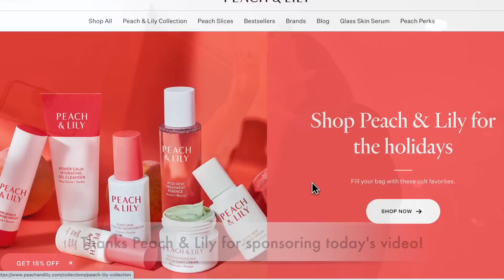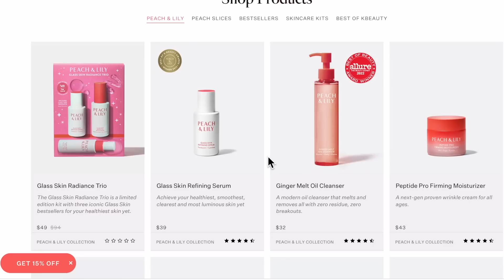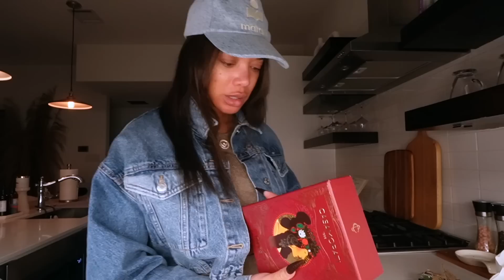VLOGMAS DAY 13 | Is My Hair Falling Out? + Silk Press Day + Length Check + DIML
Snap: Peyton.charles

Hi Peypals!

On Vlogmas Day 13, Peyton Charles does a Silk Press hair treatment, checks her hair length and discusses DIML. Check out the video to see how it turned out!

Chapters
0:00 Intro

Please send to:
Peyton Charles